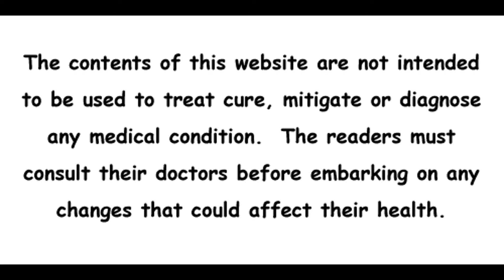Malunggay Para Sa Kalusugan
Ang Malunggay ay complete ng mga vitamina at minirales na kailangan ng ating katawan.  Sa ibang bansa ang tawag dito ay Miracle tree.  Ito ang pinapakain sa mga malnutrist na bata lalo nasa sa bansang India at Africa.